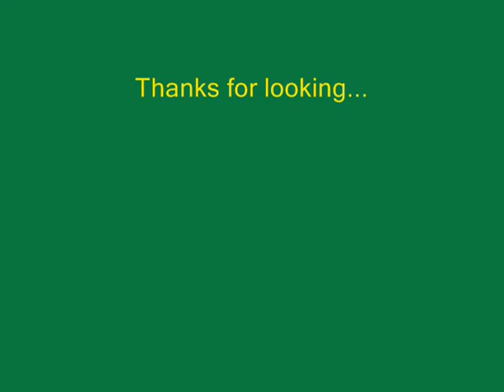1/24 POLICE Missouri Hwy Ptrl slicktop with leds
Finished a Missouri Hwy Patrol slicktop with leds. Thnx for looking.